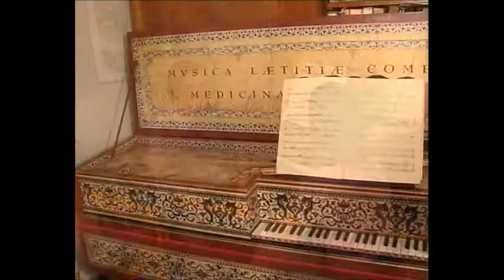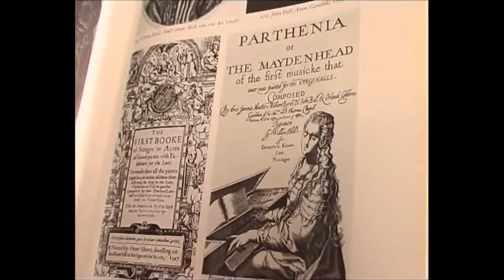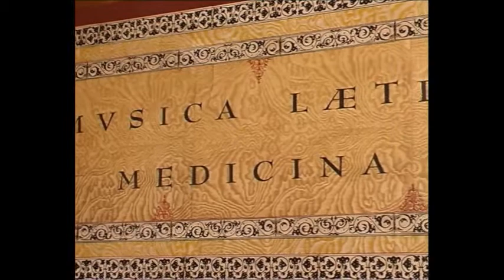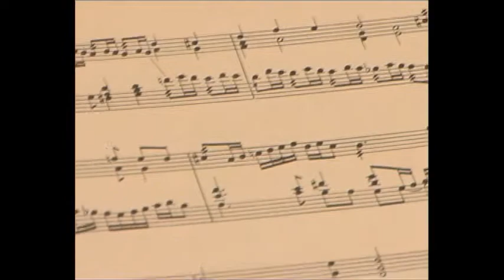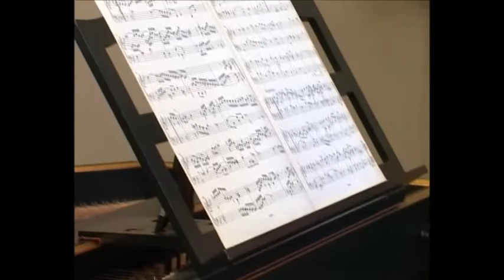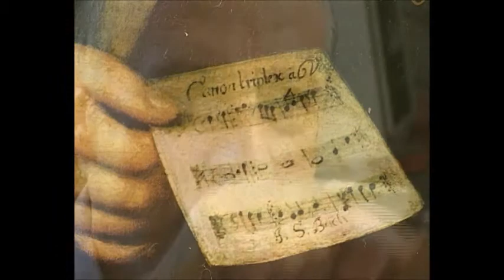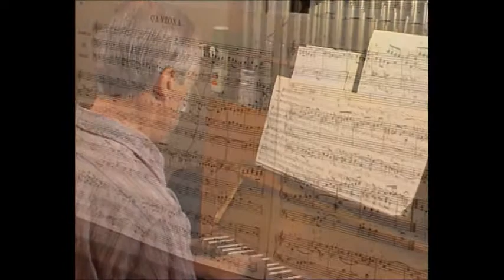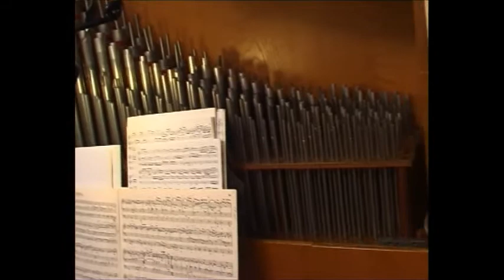Entrevista al Mtro. Mario Videla - ClásicAreco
ClásicAreco tiene el agrado de presentar una entrevista al Mtro. Mario Videla, clavecinista, organista, profesor, director especializado en la obra de Johann Sebastian Bach, presidente y alma mater de la Academia Bach de Buenos Aires, realizada por la escritora y periodista Irene Chikiar Bauer.
Una producción realizada para ClásicAreco en el marco del "Mes Bach", conmemorando un año más del natalicio del gran Cantor de Leipzig.